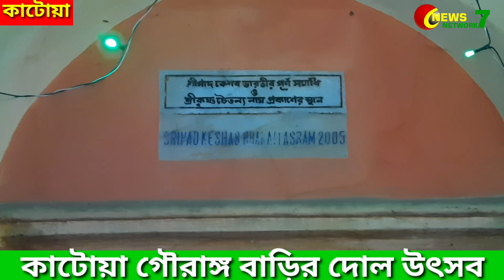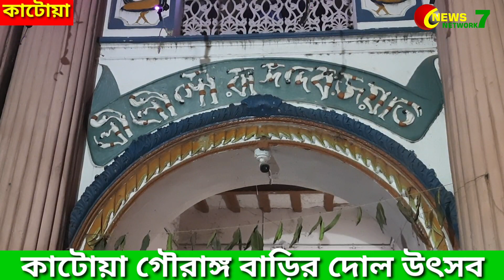কাটোয়া গৌরাঙ্গ বাড়ির দোল উৎসব